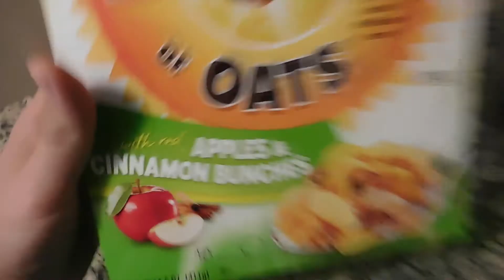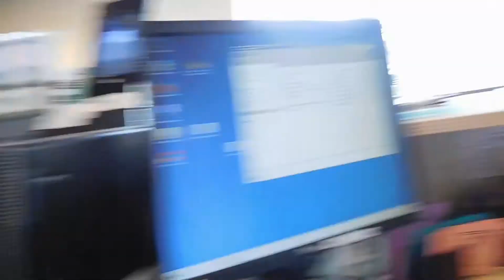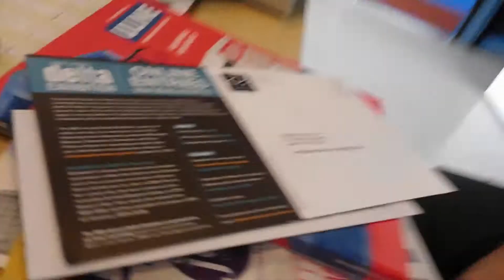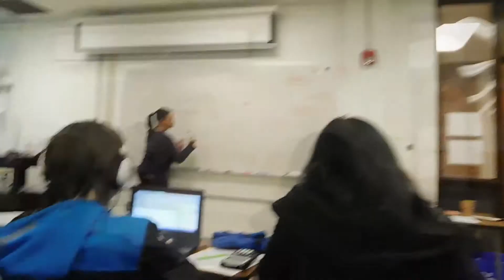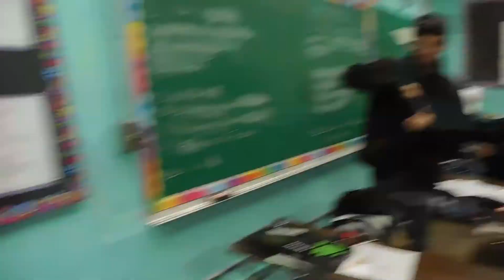We're back at it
welcome back guys I know its been a while since my last vlog but we're back at it and you can expect  content to come out daily! Shout out to everyone who is in this video and anyone who wants to be in one just let me know and ill find you.Please leave a like, comment or subscribe if you enjoyed the video it means a lot.

Twitter for updates and such: @DiegoJeromMedel